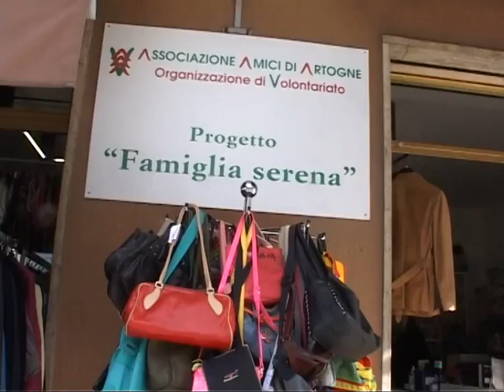IL GRANDE CUORE DI ARTOGNE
L'Associazione Amici di Artogne ha incontrato i sostenitori per un momento di ringraziamento e per tracciare un bilancio degli 8 mesi di pandemia che hanno messo a dura prova molte famiglie già in difficoltà. Intanto continua con successo il mercatino di abiti e oggetti usati che aiuta sostenere le iniziative legate al progetto “Grande cuore di Artogne”.